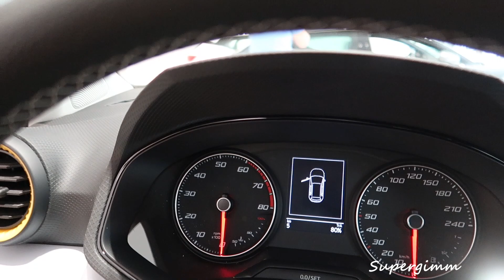New SEAT Arona 2022 Hola 1.0 TSi - LED Lights and Trunk by Supergimm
Taking a quick look at the new 2022 Seat Arona and new LED lights as well as the trunk space.Full visual review is coming soon,so dont miss it.